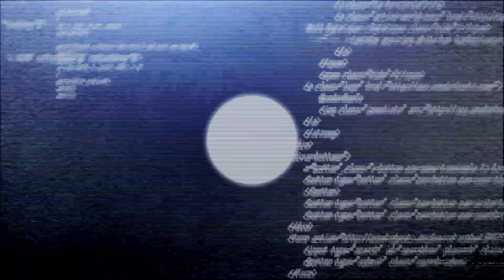Metroid Fusion: Part 7 l Going Where I Don't Belong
With the Nightmare defeated, Samus finds herself lost in the AQA sector in and hidden passage. Little does she know, this isn't the only secret, for the computer his hiding something much more sinister...